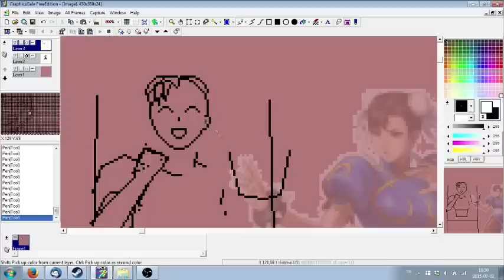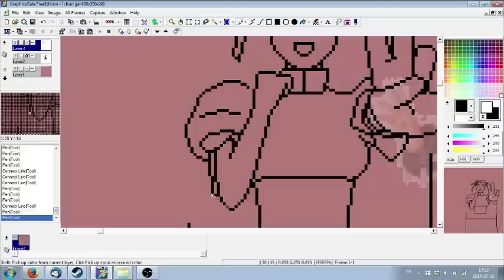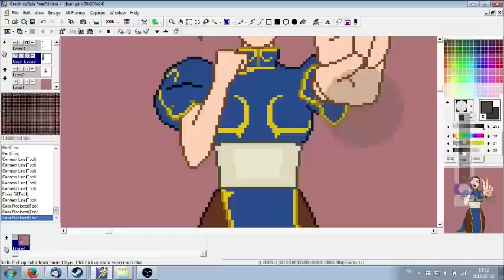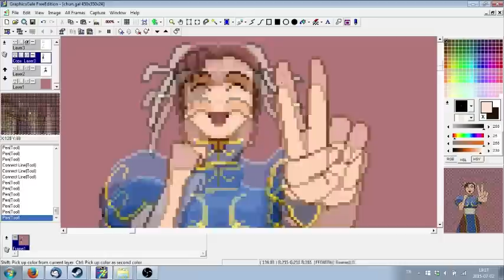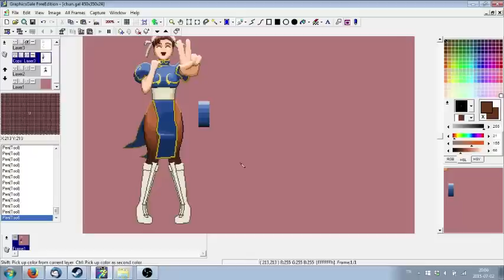Chun Li! [Pixel Art Timelapse]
You might have noticed that I don't really like Chun Li's bracelets.

Made in about 3 hours and 40 minutes.